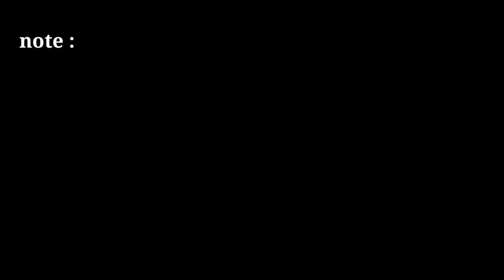no copyright breaking news green screen news | running text news green screen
news template

2021 news green screen template

news frame

news effect

only tips